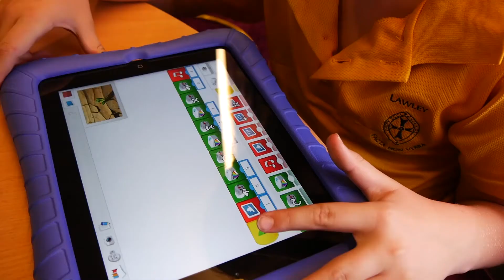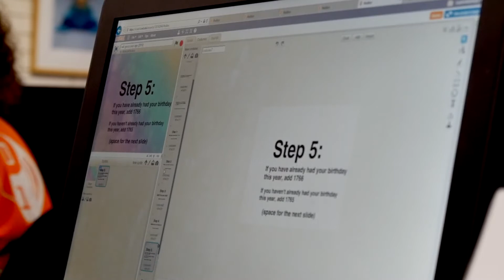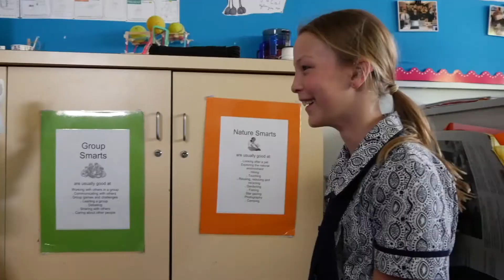STEaM at Perth College, Anglican School for Girls, in Western Australia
STEaM (widely known as STEM) stands for Science, Technology, Engineering, Arts and Mathematics.

With STEaM becoming a national priority in a bid to grow Australia’s economy, there is an increased demand for STEAM specialists and improved STEAM education across Australian primary and secondary schools.

Supporting girls to try out the various activities, learning areas and programmes, Perth College creates positive action to help erase the gender imbalance in regards to STEaM-related jobs in our community.

We push girls to excel, but working hard and being humble are just as important. Through our academic, co-curricular and pastoral care programmes, we enable our students to find their individual talent and niche, and then equip and empower them to shine.

If you would like to find out more about the STEaM components of the Perth College curriculum, please get in touch: